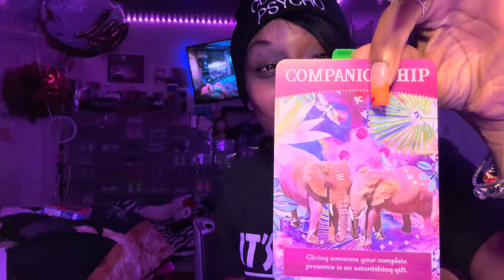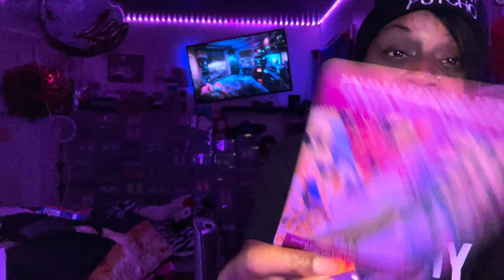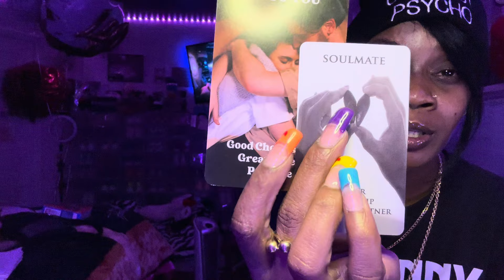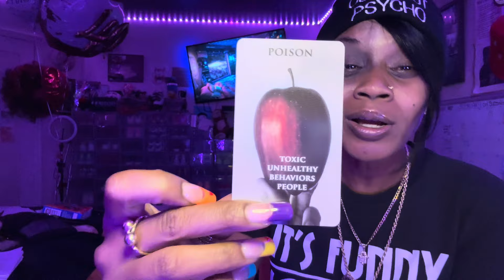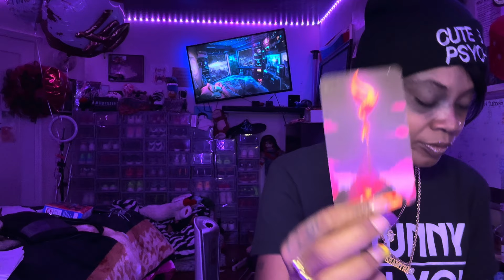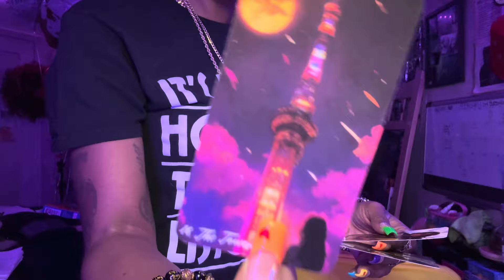AQUARIUS ♒️🛸👽” ✨ YOU’RE SPECIAL✨”